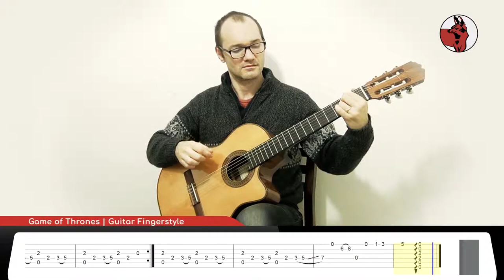Game of Thrones Theme - Guitar Fingerstyle Tutorial + TABS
TABS

Oh! And if you want to play any song you can put it in the comments.